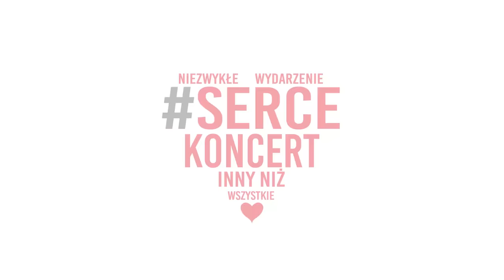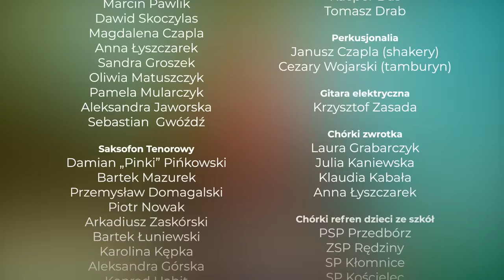Poparzeni Kawą Trzy i Orkiestra Dęta Expresja. "Kawałek do Tańca." Akcja SERCE [OFFICIAL VIDEO]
PoparzeniKawaTrzy - Zbieramy pieniądze dla Bohaterów ratujących życie Polaków w tym trudnym dla wszystkich czasie.
Tu Link do zrzutki! Liczymy na Was!

Słowa Rafał Bryndal,
Muzyka Krzysztof Zasada, Poparzeni Kawą Trzy
Produkcja muzyczna Andrzej Karp
Produkcja wideo PRfilm Paweł Rysak
Dyrygent Jurek Owsiak
Dyrygent Krzysztof Jabłoński

DZIĘKUJEMY WSPANIAŁYM DZIECIAKOM I MŁODZIEŻY, KTÓRZY PIĘKNIE ZAGRALI I ZAŚPIEWALI SWOJE PARTIE! SERCE ROŚNIE!

Wystąpili:
Flet
Marcelina Błasiak
Weronika Pruszek
Alina Jabłońska
Aleksandra Banasik
Natalia Auguścik
Gabriela Juszczak
Magdalena Pawlak
Marcelina  Żabierek
Marcin Pawlik
Obój
Julia Jurkiewicz
Klarnet
Monika Plecka
Grzegorz Broniarczyk
Marek Krajewski
Nikola Groszek
Patrycja Niegowska
Natalia Politańska
Martyna Zaskórska
Marysia Karbownik
Krzysztof Woźniak
Katarzyna Orzechowska
Łucja Szmigielska
Hanna Kotowska
Oliwia Palacz
Kamil Podlejski
Konrad Kołtun
Wiktoria Jancz
Karol Depta
Saksofon Sopranowy
Weronika Magdziarz
Artur Spandel
Saksofon Altowy
Marian Hilla
Krystian Borek
Marek Sosnowski
Aleksandra Matyjaszczyk
Izabela Młynarczyk
Aleksandra Komorowska
Anna Bus
Artur Spandel
Marcin Pawlik
Dawid Skoczylas
Magdalena Czapla
Anna Łyszczarek
Sandra Groszek
Oliwia Matuszczyk
Pamela Mularczyk
Aleksandra Jaworska
Sebastian  Gwóźdź
Saksofon Tenorowy
Damian „Pinki” Pińkowski
Bartek Mazurek
Przemysław Domagalski
Piotr Nowak
Arkadiusz Zaskórski
Bartek Łuniewski
Karolina Kępka
Aleksandra Górska
Konrad Habit
Przemysław Marciniak
Saksofon barytonowy
Bartłomiej Stolarczyk
Artur Spandel
Trąbka
Piotr Sławiński
Szymon Gwóźdź
Maciej Gwóźdź
Maria Pikul
Łukasz Chrząszcz
Luiza Gągała
Paweł Pluta
Wiktoria Nierobot
Janek Cisowski
Kinga Bus
Natalia Rzepecka
Piotr Pompka
Mikołaj Kaniewski
Patrycja Depta
Aleksandra Depta
Wanessa Mularczyk
Bartek Karbownik
Bartek Peroński
Katarzyna Jędrzejczyk
Dominika Pietraszewska
Eryk Nowacki
Robert Żurawski
Eufonium / Baryton
Oskar Wojarski
Wiktor Wojarski
Przemysław Bus
Diana Gągała
Jakub Banasik
Kacper Piguła
Fagot
Kamil Szulc
Magdalena Olczak
Dawid Skoczylas
Waltornia
Jakub Piaszczyk
Justyna Kępka
Sylwia Mirowska
Paulina Zielińska
Wiktoria Młynarczyk
Puzon
Jacek Kret
Zbigniew Starosta
Paweł Ciesielski
Michał Nowak
Andrzej Cisowski
Mariusz Pakosz
Bartek Gaj
Gitara basowa
Mariusz Gierszewski
Konrad Kleszcz
Tuba
Michał Maciuszek
Mateusz Kwiryng
Krzysztof Piaszczyk
Grzegorz Gala
Karol Pluta
Stanisław Kacprzyk
Zestaw perkusyjny
Wojciech Jagielski
Roksana Gaik
Paweł Andrzejewski
Dominik Pluta
Kacper Bus
Tomasz Drab
Perkusjonalia
Janusz Czapla (shakery)
Cezary Wojarski (tamburyn)
Gitara elektryczna
Krzysztof Zasada
Chórki zwrotka
Laura Grabarczyk
Julia Kaniewska
Klaudia Kabała
Anna Łyszczarek
Chórki refren dzieci ze szkół:
PSP Przedbórz
ZSP Rędziny
SP Kłomnice
SP Kościelec
SP Rzerzęczyce
SP 355 Warszawa
SP 357 Warszawa
SP 3 Włodawa
Chórki refren:
OSP Silnica
Mażoretki:
Aleksandra Niedźwiedźka
Amelia Niegowska
Eliza Górecka
Justyna Sakowska
Kamila Karaś
Klaudia Kabała
Maja Celebańska
Marta Chaś
Paulina Sakowska
Weronika Chaś
Autor tekstu piosenki
Rafał Bryndal
Reżyser dźwięku
Andrzej Karp